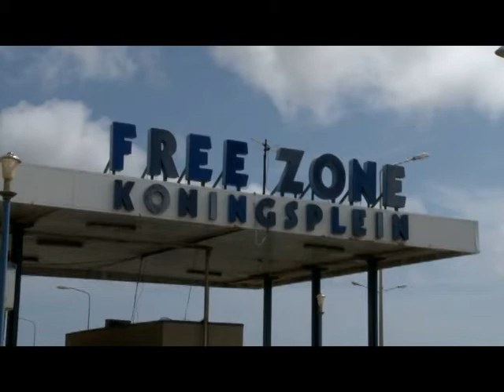FREE ZONE TRAHADO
Trahadónan na Freezone ta den insertidumbre despues di e kandela feros di ayera. For di oranan trempan di mainta tabatin diferente trahadó pafó di e tereno di Freezone, wardando riba informashon di kiko lo paso ku nan.